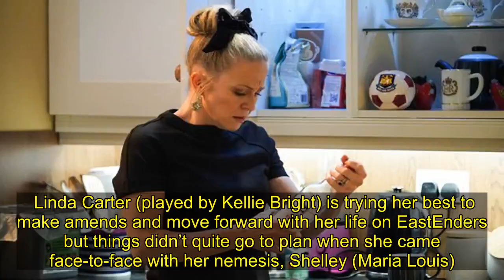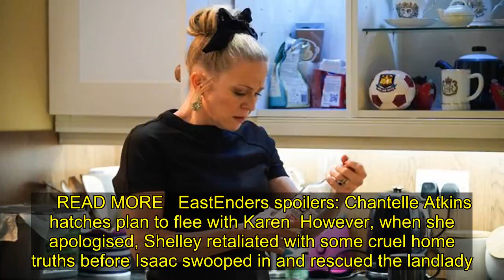EastEnders spoilers: Mick and Linda torn apart as scandalous Isaac bombshell teased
Linda Carter (played by Kellie Bright) is trying her best to make amends and move forward with her life on EastEnders but things didn’t quite go to plan when she came face-to-face with her nemesis, Shelley (Maria Louis). However, Isaac Baptiste (Stevie Basaula) offered some well-needed support and viewers may begin to see sparks fly between the pair. Mick (Danny Dyer) and Linda Carter have been coming together as a couple to move forward with their lives after the tragic boat accident.  After months of hurting her family, the landlady admitted she was an alcoholic and vowed to tackle her drinking problem.  While on the road to recovery, Linda explained to her family that she needed to apologise to all those she’d hurt. After clashing heads with fellow school mum, Shelley, Linda decided it was time to drop Ollie Carter off at school and face her nemesis.   READ MORE EastEnders spoilers: Chantelle Atkins hatches plan to flee with Karen  However, when she apologised, Shelley retaliated with some cruel home truths before Isaac swooped in and rescued the landlady.  Later that day, Shelley seized the opportunity to humiliate Linda by informing new teacher Isaac about the landlady’s alcohol addiction. When she heard Isaac offer Linda the opportunity to read at her son’s school, Shelley insulted both the new teacher and the landlady.  But, Linda hit back at the school mum as she found the strength to tell her to back off and stay out of her business.   Scolding her for confronting her in such a “childish” manner, Linda said: “[You’re] desperate for a bit of drama in your boring little life.” The confrontation led to Isaac praising Linda before admitting he had no idea she was battling a drinking problem.  “I’d offer to buy you a drink but that would make me an insensitive idiot,” Isaac remarked.  “I’m sorry, I should have said, I should have told you,” Linda said. “To be honest I thought everyone knew I was the mother with a drink problem."  “Follow my lead, if it ever gets too much, pack up and leave,” Isaac advised.  Could this new friendship be the beginning of something romantic as Linda and Mick try and work on their marriage? EastEnders viewers certainly think so as they flocked to Twitter to share their predictions on the future of their relationship.  One remarked: “If Linda has an affair with this Isaac fella, I will hit the roof! EastEnders.” Trending READ MORE EastEnders spoilers: Phil Mitchell attacked at Denny's funeral  “Only Mick is leaving right? Are we building up to Isaac/Linda? EastEnders,” someone else shared. A third tweeted: “EastEnders Aw… It was nice to see Isaac stand up for Linda.” “Why can I see Linda and Isaac having an affair?? I’d be hooked tbh EastEnders,” another wrote.  EastEnders continues Monday on BBC One at 7.30pm.